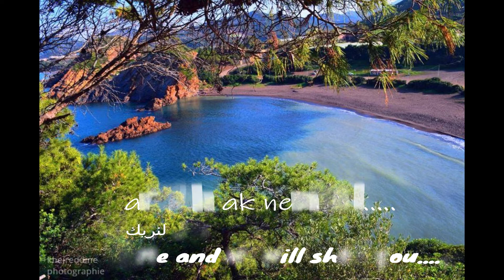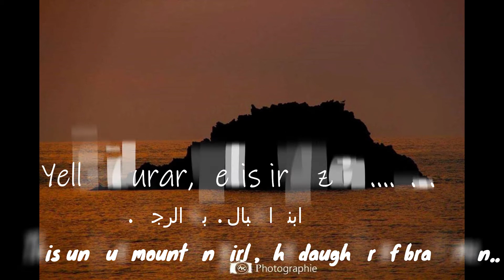Amel Zen ''Yelis n Yurayen'' Eng Sub - امال زان ''يليس ن يوراين'' مترجمة للعربية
امال زان واسمها الكامل ''امال ابدوزن'' هي مغنية جزائرية تعود جذورها الى تيبازة , وهي متعددة المواهب وتأدي في مختلف الطبوع , في هذه الأغنية تحكي لنا عن خصال المرأة الأمازيغية الشنوية (نسبة الى شنوة في تيبازة )

Amel Zen , An algerian singer that performs in numerous styles , in this song she talks about the features of the Berber Chenoui woman